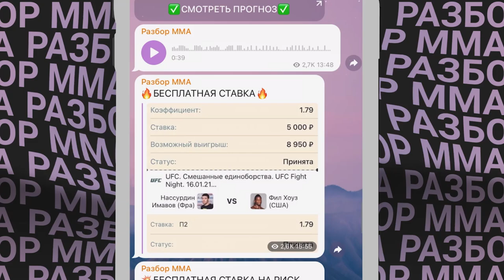UFC 260: Тайрон Вудли vs Висенте Люке прогноз / MMA REVIEW / Аналитика мма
Прогноз Тайрон Вудли - Висенте Люке.

Люке - родившийся в США бразильский боец смешанных единоборств, выступающий под эгидой Ultimate Fighting Championship в полусредней весовой категории. По состоянию на 4 августа 2020 года занимает 10 место официального рейтинга UFC полусреднего веса.
Бился с такими бойцами как Нико Прайс, Рэнди Браун, Стивен Томсон, Майк Перри.

Вудли - профессиональный американский боец смешанных боевых искусств (ММА), бывший борец вольного стиля. До 2012 года имел контракт со Strikeforce, с 2013 года выступает под эгидой Ultimate Fighting Championship. Бывший чемпион UFC в полусреднем весе. Представляет команду American Top Team, но перед боем с Лоулером перешёл в Rufus, где тренируется до сих пор.
Первый бой в рамках UFC Тайрон провёл 2 февраля 2013 года с Джеем Хироном, заменив травмированного Эрика Силву. На 36 секунде боя Тайрон одержал победу нокаутом. В следующем бою 15 июня 2013 года против Джейка Шилдса Тайрон уступил разделённым решением судей. 16 ноября 2013 года Тайрон одержал победу над Джошем Кощеком нокаутом в первом раунде. За этот бой Тайрон получил награду «Лучший нокаут вечера» (Knockout of the Night).
15 марта 2014 года Тайрон одержал победу над недавним претендентом на титул Карлосом Кондитом техническим нокаутом во втором раунде. После этого боя, Тайрон поднялся на 4 строку в рейтинге бойцов полусреднего веса по версии UFC, и заключил новый контракт на 8 поединков с UFC. Тогда же был анонсирован его следующий бой с канадцем Рори Макдональдом, занимавшим вторую строчку рейтинга. Бой состоялся 14 июня 2014 года. Макдональд одержал победу в бою единогласным решением судей. Это стало третьим поражением Тайрона в профессиональной карьере.
23 августа 2014 года в рамках шоу UFC Fight Night 48 в Макау Тайрон вышел на замену Эктору Ломбарду в бою против корейца Ким Дон Хёна, одержав победу техническим нокаутом за одну минуту. За бой Тайрон был награждён премией «Выступление вечера» (Performance of the Night).
31 января 2015 года на шоу UFC 183 состоялся бой встретился с Кевином Гастелумом, не имевшим на тот момент поражений на профессиональном уровне. На предварительном взвешивании Кевин на 10 фунтов превысил предел категории, за что ему был назначен штраф в размере 30 % от гонорара в пользу соперника. По итогам поединка судьи определили победителем Тайрона разделённым решением. После боя Тайрон отказался от штрафа соперника. После этого боя Тайрон числился четвёртым в списке претендентов на чемпионство по версии UFC.
30 июля 2016 года на шоу UFC 201 одержал победу нокаутом над Робби Лоулером и завоевал титул чемпиона UFC в полусредней весовой категории. Сейчас идёт на серии из 3 поражений : Камару Усман, Гилберт Бёрнс, Колби Ковингтон.

Так же пройдут бои:
*СТИПЕ МИОЧИЧ VS ФРЭНСИС НГАННУ
*АЛЕКСАНДР ВОЛКАНОВСКИ VS БРАЙЭН ОРТЕГА
*ТАЙРОН ВУДЛИ VS ВИСЕНТЕ ЛЮКЕ
*ШОН О'МЭЛЛИ VS ТОМАС АЛМЕЙДА
*ДЖЕЙМИ МАЛЛАРКИ VS КАМА ВОРСИ
*ЛУАНА ПИНЬЕРО VS РАНДА МАРКОС
*УИЛЛЬЯМ НАЙТ VS АЛОНЗО МЕНФИЛД
*ДЖЕССИКА ПЕНН VS ХАННА ГОЛДИ
*ДЖАРЭД ГУДЕН VS АБУБАКАР НУРМАГОМЕДОВ
*МОДЕСТАС БУКАУСКАС VS МИХАЛ ОЛЕКСЕЙЧУК
*ДЖИЛЛИАН РОБЕРТСОН VS МИРАНДА МАВЕРИК
*ШЕЙН ЯНГ VS ОМАР АНТОНИО МОРАЛЕС ФЕРРЕР
*МАРК-АНДРЕ БАРИО VS АБУ АЗАЙТАР